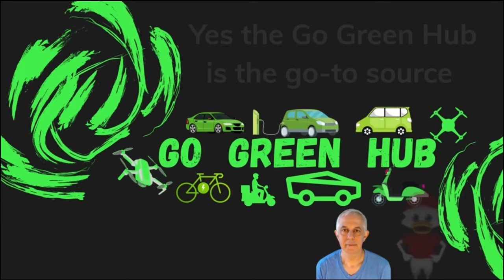Tesla Cybertruck | what's going WRONG?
Tesla Cybertruck Recall - What Happened and What It Means for Owners
In a surprising turn of events, Tesla has announced a recall affecting all 3,878 Cybertrucks shipped to date. The recall stems from a critical issue with the accelerator pedal that poses a risk of getting stuck, potentially leading to accidents, as reported by the National Highway Traffic Safety Administration (NHTSA).

Join us as we break down:

1. **Recall Details:** Explaining the specifics of the recall, including the nature of the accelerator pedal problem and its potential impact on Cybertruck owners.

2. **Safety Concerns:** Discussing the safety implications of a stuck accelerator pedal and how it could endanger drivers and other road users.

3. **Tesla's Response:** Analyzing Tesla's response to the recall, including their communication with affected owners and plans for addressing the issue.

4. **Impact on Cybertruck Owners:** Exploring how this recall may affect Cybertruck owners, from logistical challenges to potential safety measures they can take.

5. **Industry Ramifications:** Discussing the broader implications of this recall on Tesla's reputation, electric vehicle safety standards, and the automotive industry as a whole.

Whether you're a current Cybertruck owner, considering purchasing one, or simply interested in automotive news, this video provides an in-depth look at the Tesla Cybertruck recall and its implications. Stay informed and share your thoughts on this critical development in the electric vehicle landscape.

electriccars,electrictrucks,sustainablefuture,cleanenergy,electrifying,transportationrevolution,renewableenergy,evs,hybridcars,hybridvehicles,alternativefuel,EVs,TeslaCybertruck,